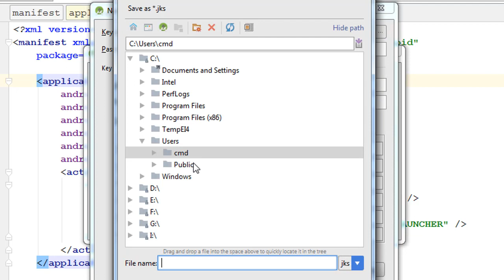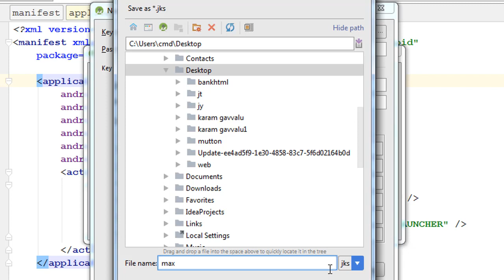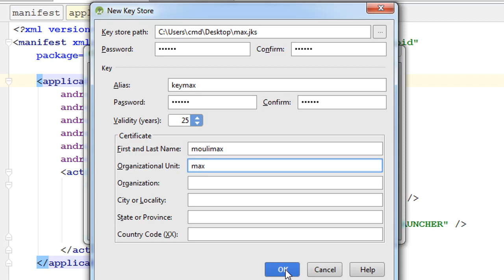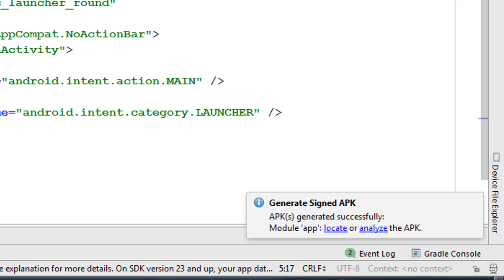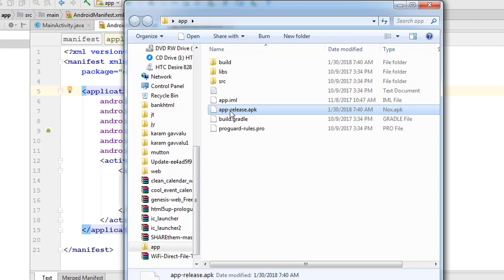HOW TO EXPORT APK IN ANDROID STUDIO